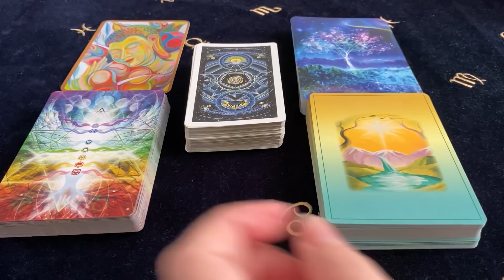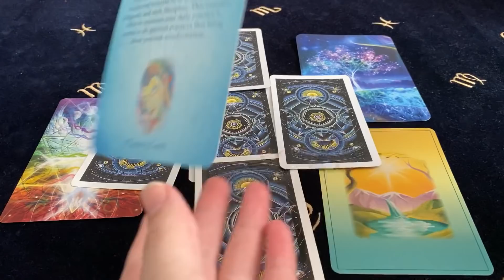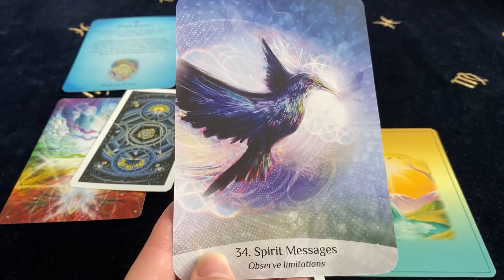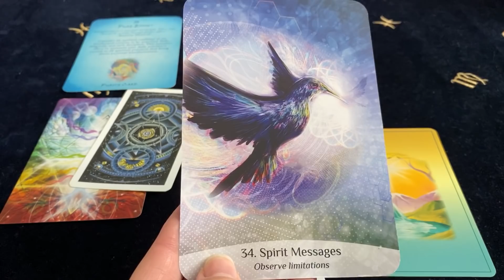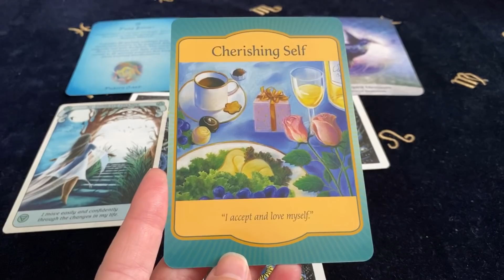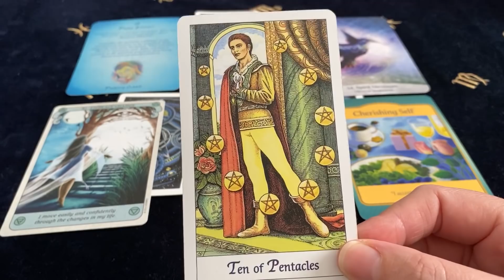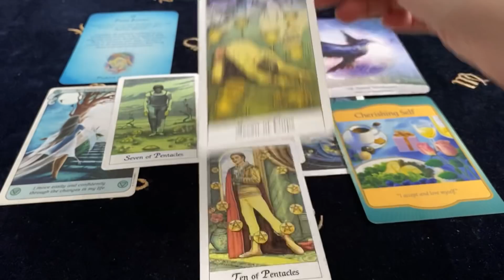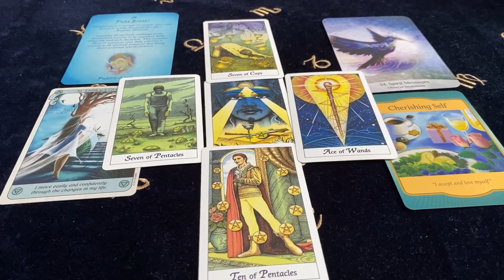GEMINI THIS BREAKTHROUGH IS MEANT FOR YOU! April 27th - 3rd May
Decks Used ~
Buddhism Reading Cards - Sofan Chan
Sacred Spirit Reading Cards - Anna Stark
Conscious Spirit Oracle - Kim Dreyer
Gateway Oracle - Denise Linn
Cosmic Tarot - Norbert Losche